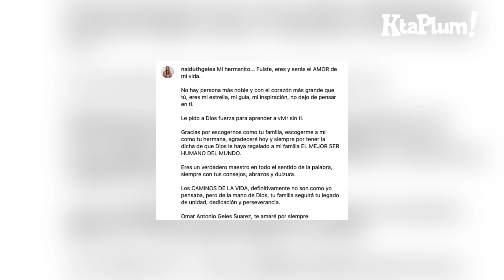¿No era Omar Geles? Esto es lo que dicen sus allegados, tras su partida